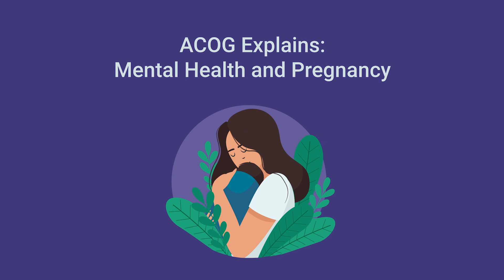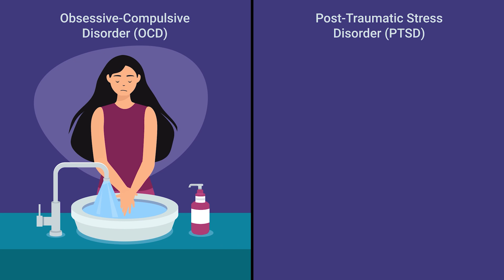ACOG Explains: Mental Health and Pregnancy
Mental health changes are common during and after pregnancy. You might notice depression or anxiety symptoms or other mood changes. There are safe and effective treatments for these health conditions. Watch this video to learn the signs of perinatal and postpartum depression, anxiety, OCD, and PTSD. The video also reviews treatment options and how to find the help you need to start feeling better. Get more information from the American College of Obstetricians and Gynecologists
Get help now: 1 (833) TLC-MAMA or 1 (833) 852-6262

0:00 - Introduction
0:30 - Depression and Baby Blues
1:34 - Anxiety
2:02 - OCD and PTSD
2:32 - Treatment Options
3:22 - Treatment Benefits